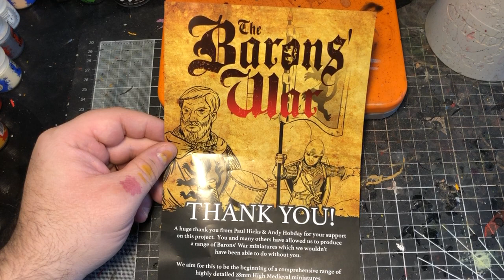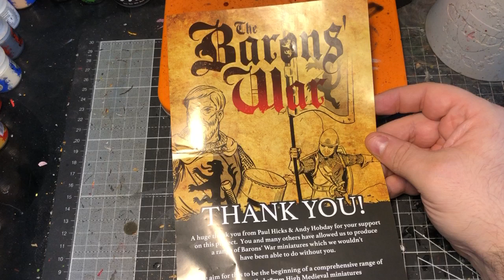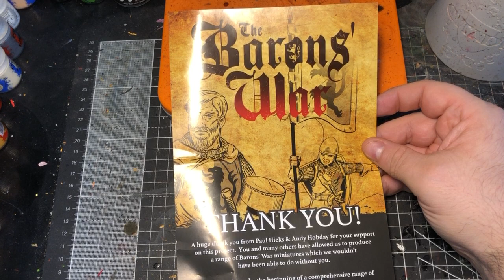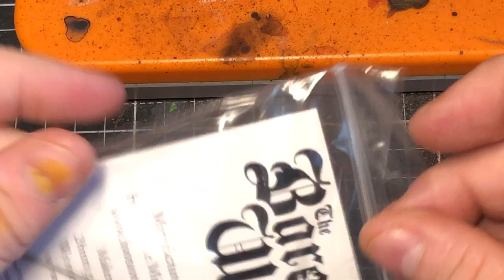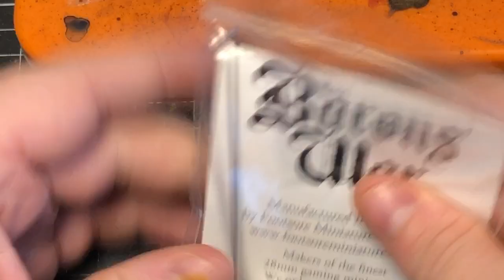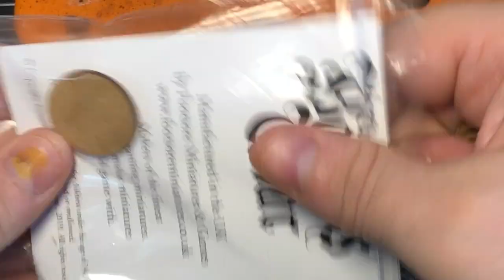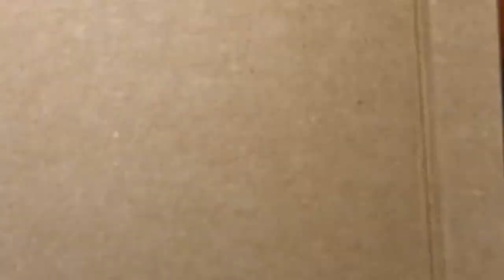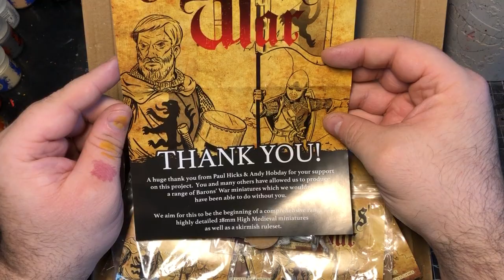Barons Wars Kickstarter Review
In this video i show you my items that i got from Footsore Miniatures Barons Wars. These miniatures are designed by Paul Hicks and Andy Hobday, produced by Footsore Miniatures.